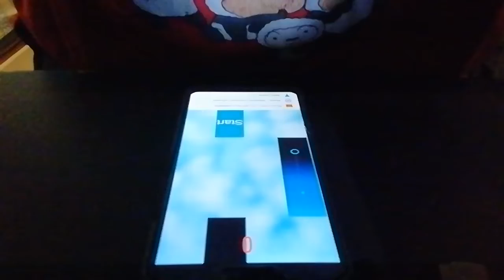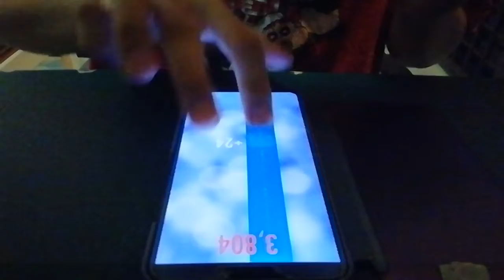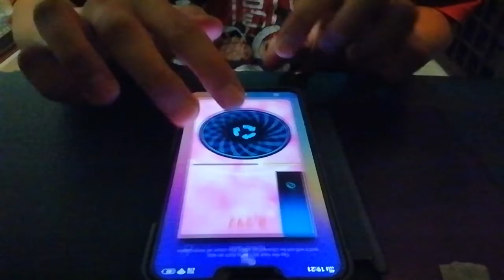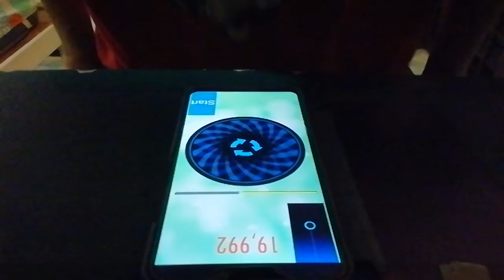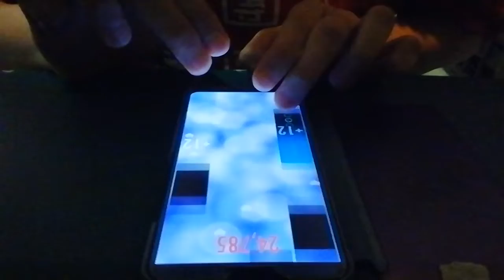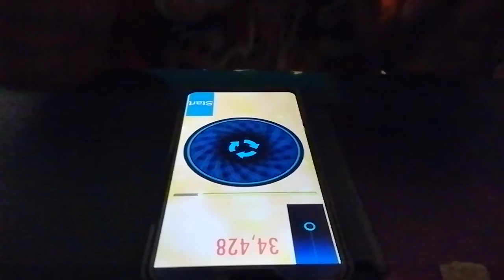TunesPiano - National Anthems - Ukraine - 54,620 high score legendary records reached 54K